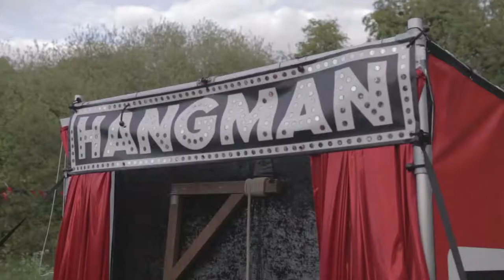The Lost Carnival 2015